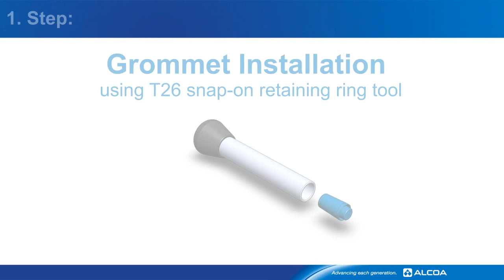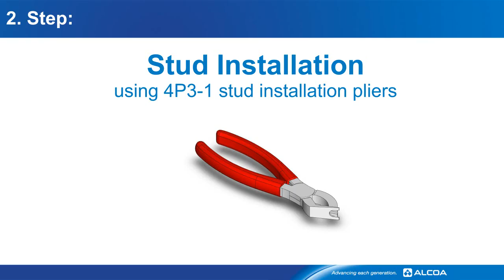Camloc 4002T02 Mounting Tool- Installation video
The information contained in this video is intended for use by a qualified technician.  It is not intended to replace the information found in our written instruction materials or specifications, which are provided with the product and/or found on our website.  If you have any questions, please contact Howmet Fastening Systems at . We do not make any warranties, express or implied, with respect to this video and will not be liable for any losses or damages in connection with use of the video.